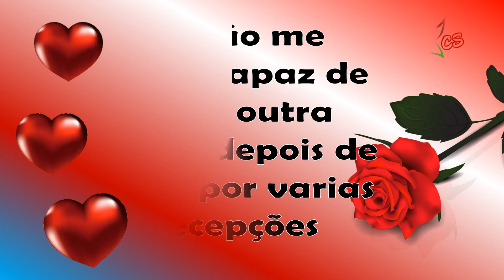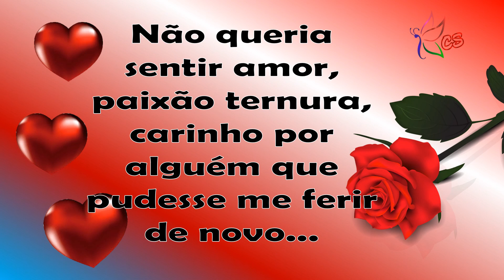💖🌹PRECISO DIZER QUE ESTOU AMANDO VOCÊ😍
MANDE UM RECADINHO DO CORAÇÃO PARA ALGUÉM QUE VOCÊ ESTÁ AMANDO!

Conheça também o meu primeiro canal Carlinha Santana